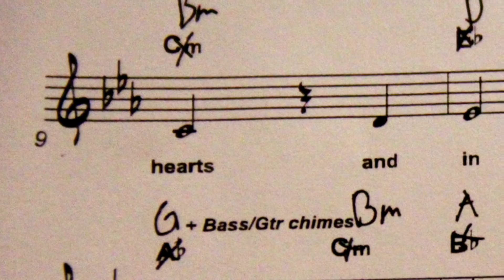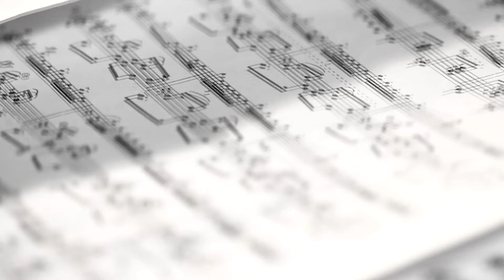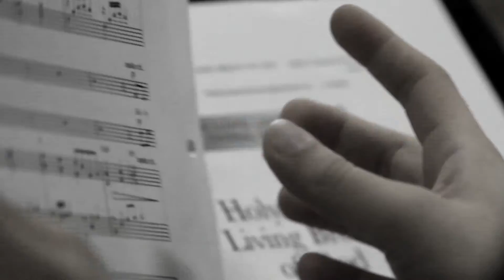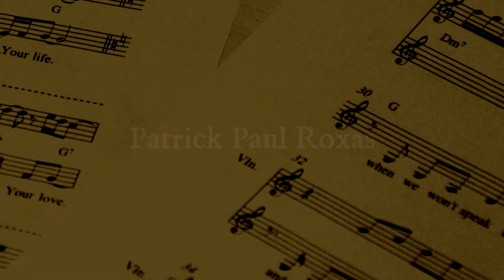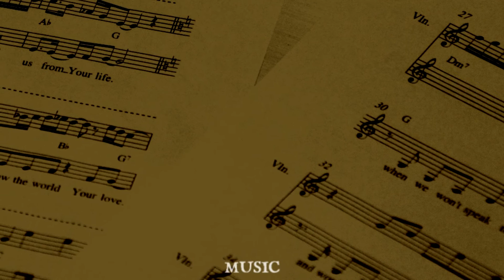More Than Just Lines & Dots - A Documentary on Music Notation